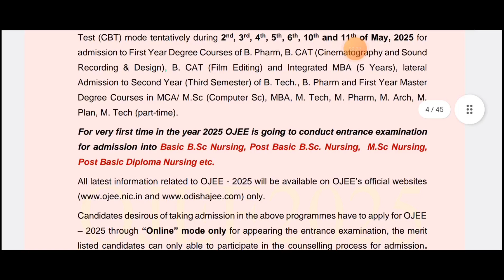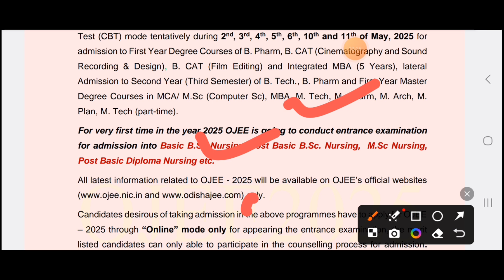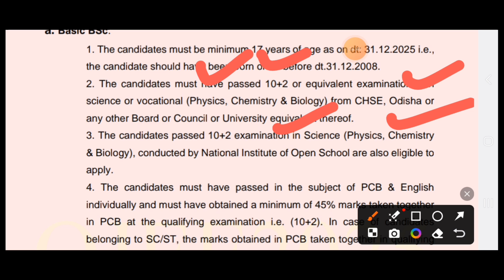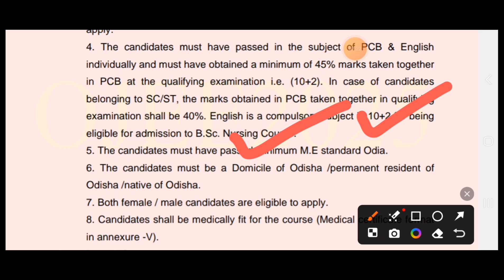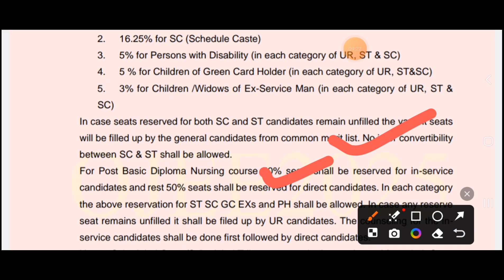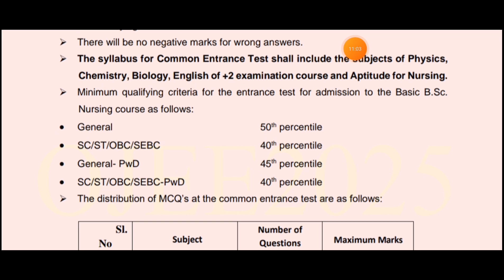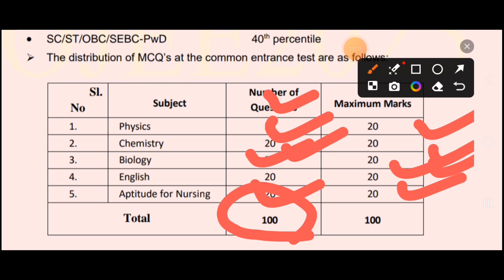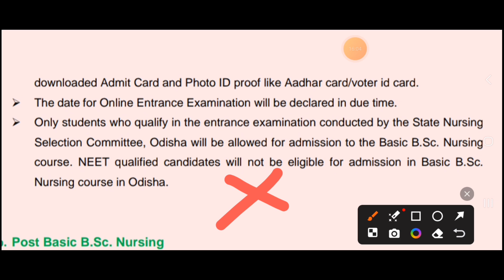OJEE 2025 | BASIC B.SC NURSING | DETAIL INFORMATION